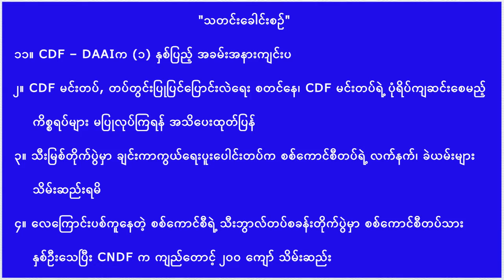The Mindat Post နှင့် Cho Radio ပူးပေါင်း၍ Daai (ဒိုင်ရ်) ဘာသာဖြင့် တင်ဆက်ထားသော သတင်းများဖြစ်သည်။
The Mindat Post နှင့် Cho Radio မှ ပူးပေါင်း၍ Daai (ဒိုင်ရ်) ဘာသာဖြင့် တင်ဆက်ထားသော ပြည်တွင်း၊ ပြည်ပသတင်းဖြစ်သည်။

“သတင်းခေါင်းစဉ်”

၁။ CDF – Daaiက (၁) နှစ်ပြည့် အခမ်းအနားကျင်းပ
၂။ CDF မင်းတပ်, တပ်တွင်းပြုပြင်ပြောင်းလဲရေး စတင်နေ၊ CDF မင်းတပ်ရဲ့ ပုံရိပ်ကျဆင်းစေမည့် ကိစ္စရပ်များ မပြုလုပ်ကြရန် အသိပေးထုတ်ပြန်
၃။ သီးမြစ်တိုက်ပွဲမှာ ချင်းကာကွယ်ရေးပူးပေါင်းတပ်က စစ်ကောင်စီတပ်ရဲ့ လက်နက်၊ ခဲယမ်းများ သိမ်းဆည်းရမိ
၄။ လေကြောင်းပစ်ကူနေတဲ့ စစ်ကောင်စီရဲ့ သီးဘွာလ်တပ်စခန်းတိုက်ပွဲမှာ စစ်ကောင်စီတပ်သား နှစ်ဦးသေပြီး CNDF က ကျည်တောင့် ၂၀ဝ ကျော် သိမ်းဆည်း

27 11 22 Daai 47